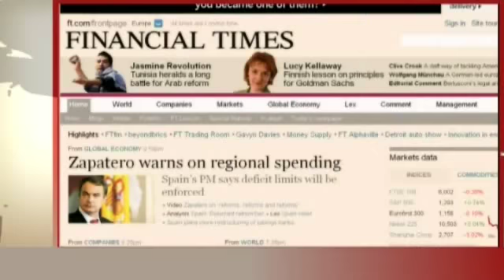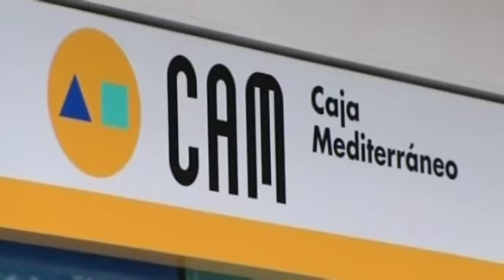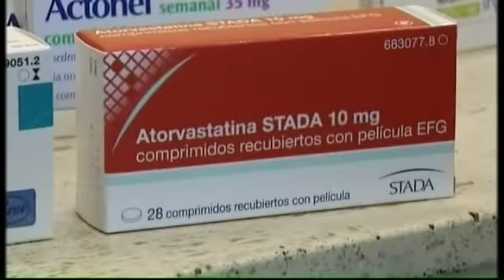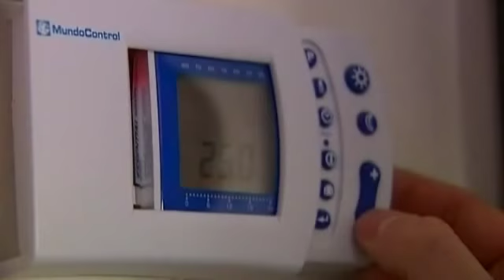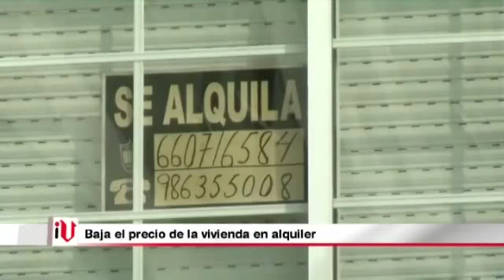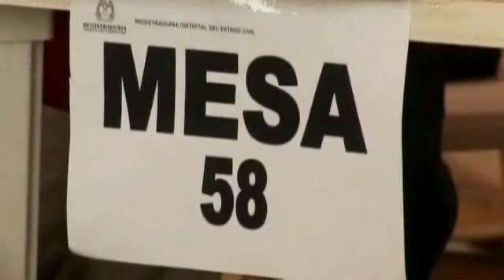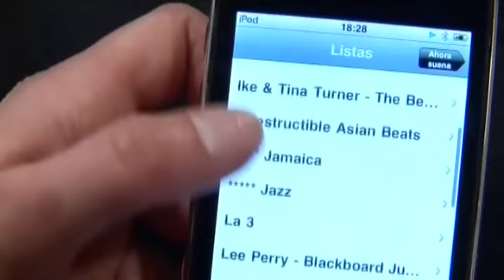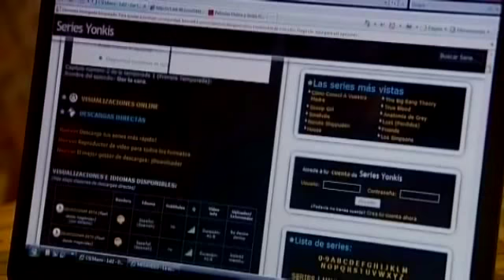"Las noticias"21h 17012011